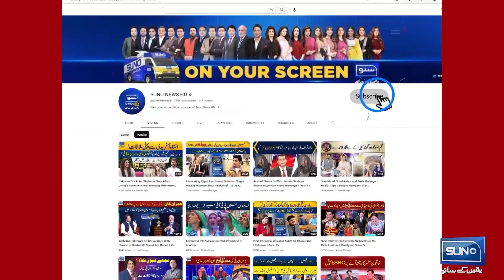Another case registered against Moonis Elahi | Breaking News | Suno News